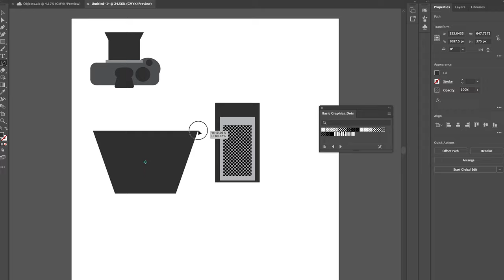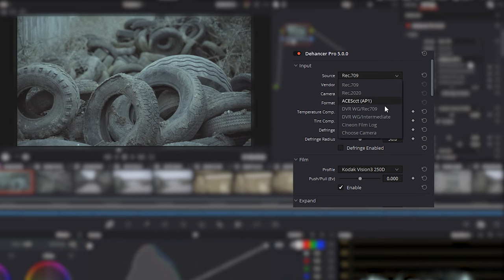Learn Cinematography on a Budget | Daniel Grindrod - Channel Trailer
Do you want to learn all about cinematography but you're on a tight budget?

This channel focuses on affordable cinematography and low budget filmmaking in general.

It doesn't matter what camera or lighting equipment you have, everyone starts somewhere and here you can learn tips, tricks and techniques that will help you along your filmmaking journey.

-CAMERA GEAR-

🛒 Sony a7 iii (Main camera) | Amazon (PAID LINK)

🛒 Tamron 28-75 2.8 (Main lens) | Amazon (PAID LINK)

🛒 Sony 35mm 1.8 | Amazon (PAID LINK)

🛒 Tiffen Black Pro-Mist 1/4 Filter | Amazon (PAID LINK)

🛒 Tiffen Variable Neutral Density Filter | Amazon (PAID LINK)

-LIGHTING-

🛒 Amaran 100d (YouTube light) | Amazon (PAID LINK)

🛒 Aputure MC (Favourite small LED) | Amazon (PAID LINK)

-AUDIO-

🛒 Rode NTG3 (Boom Mic) | Amazon (PAID LINK)

🛒 Rode Wireless GO II (Lav Mic) | Amazon (PAID LINK)

🛒 Zoom H6 (Audio Recorder) | Amazon (PAID LINK)

-OTHER-

🛒 ColorChecker Passport - Video | Amazon (PAID LINK)

🛒 ColorChecker Full Size - Video | Amazon (PAID LINK)

🛒 X-Rite i1Display Pro Plus (Monitor Calibration) | Amazon (PAID LINK)

🛒 Datacolor SpyderX Elite (Monitor Calibration) | Amazon (PAID LINK)

WHERE I GET MY MUSIC AND STOCK CLIPS:
Where I get the Music and SFX for my videos (get 2 extra months free)
🎞 Artgrid.io
Where I get the Stock Footage for my videos (get 2 extra months free)
👨‍💻 Motion Array

MY FREE! LIGHTING DIAGRAM OBJECTS

TIMESTAMPS:

00:00 How to calibrate your display
00:28 Why calibration is important
01:15 Calibration step by step

A BIT ABOUT ME:
🎥 I’m a UK- based Cinematographer, working in commercials, documentaries and music videos.

No gear was supplied to me for this video, unless stated.